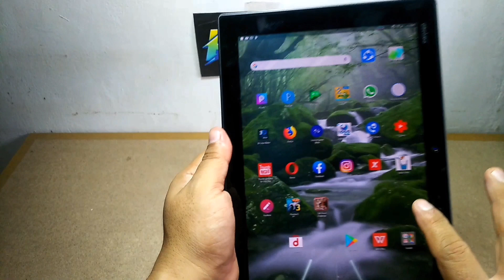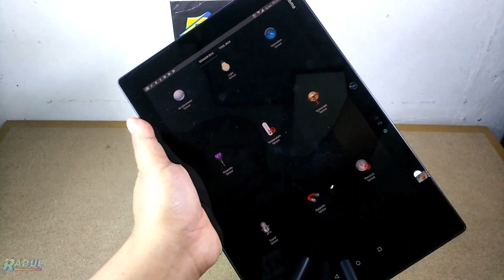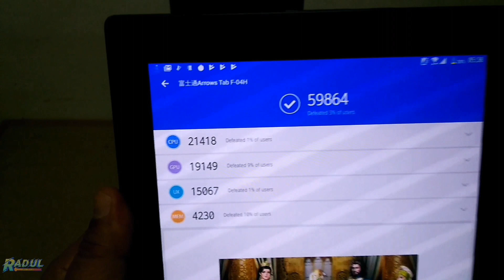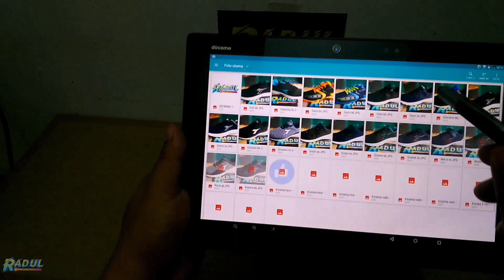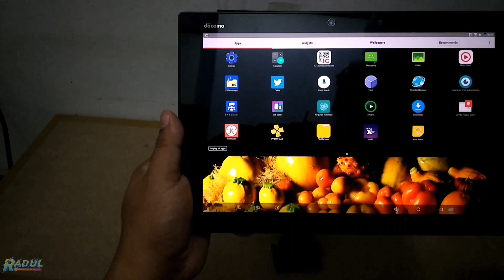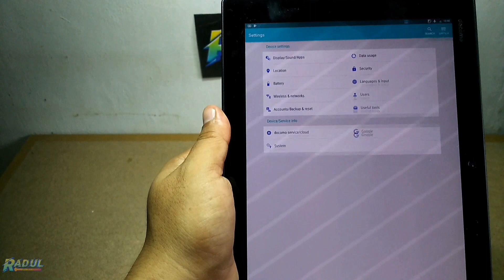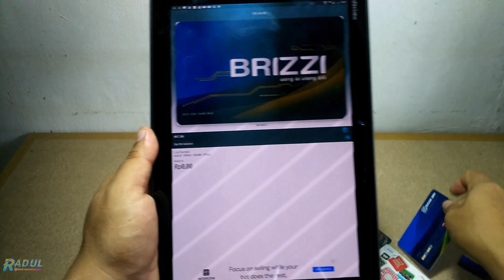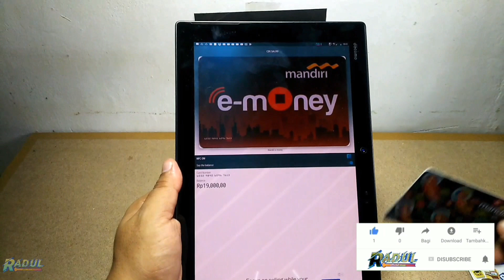Tablet NFC sejutaan Fujitsu Arrows F04H LTE 4G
Tablet Fujitsu Arrows F04H merupakan sebuah tablet dari Fujitsu yang di lounching tahun 2015 yang  sudah bertechnology 4G, dengan segala fitur dan spesifikasinya tablet ini masih worth di tahun 2019 ini. Layar OLED yang tajam membuat sangat memanjakan mata dalam menonton video,main game ataupun yang lainnya. Berikut spesifikasi lengkap tablet Fujitsu Arrows F04H :
Network

Technologi            : GSM/HSPA/LTE
2G Bands              : GSM 850/900/1800/1900
3G Bands              : HSDPA 850/900/2100
4G Bands              : LTE Bands 1(2100),3(1800),5(850),
                                 8(900),38(2600),40(2300),
                                 41(2500)

Launch

Status                    :  Available, Release 2015
                                   September

Body

Dimensions            : 175/266/6.8mm
Weight                     : 430g
Display type            :  OLED
Display size             : 10.5"
Display resolution  : 2560 x 1600 px
Display protection  : Corning Gorilla Glass 3
Multitouch               :  yes

General

Chipset                    : Snapdragon 808 (MSM8992)
CPU                          : Up to 1.8GHz dual-core ARM
                                    Cortex-A57 and 1.44GHz
                                    Quadcore
                                    ARM Cortex-A53
GPU                          : Adreno 418
OS                             : Android 6.0 Marshmellow
                                     Upgrade to Android 7.0 Nougat

Memory

Internal storage    : 32GB ROM 3GB RAM
External storage   : microSD/microSDHC/microSDXC

Camera

Main Camera        : 8.1 MP
Selfie Camera       : 2.4 MP

Saund

Loud speaker        : Yes Stereo Suround Dolby Dts 7.1
                                  3.5mm Jack
Conectivity

WLAN                    : Wi-Fi 802.11 a/b/g/n/ac, hotspot
                                  Wi-Fi Direct, Screen mirroring
Bluetooth              : 4.0 A2DP ,LE
GPS                        : Yes, with A-GPS, GLONASS,
                                   GALILEO
USB                        : Micro USB 2.0 ,OTG

Features

Sensor                   : IrisScanner,accelerometer,gyro,
                                  proximity,compass
NFC                       : Yes
Messaging          : SMS(thread view),MMS,Email,
                                 Push Email,IM
Call                        : No, except with applications
                                 ( WhatsApp,Line WeChat,etc)
Browser               : HTML 5

Battery                 : Non-removable Li-Po 6000 mAh

Alat tempur :

Video  : Shrap Aquos Xx3

Sofware : PixelLab

                  KineMaster

                  YT Studio